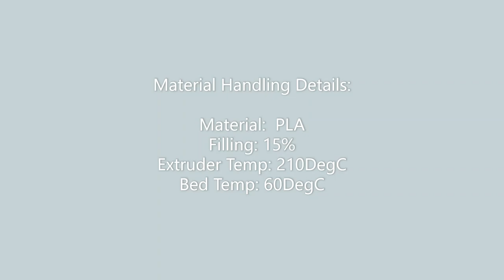3D Print Blackfly EVTOL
3d Printing  eVTOL BlackFly Opener  Ultralight